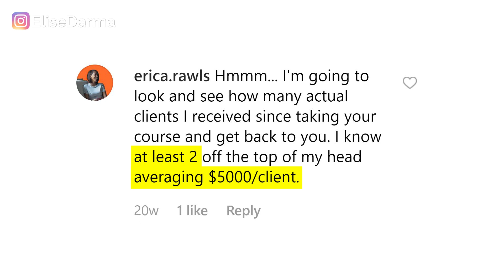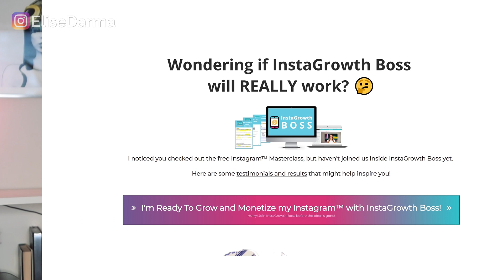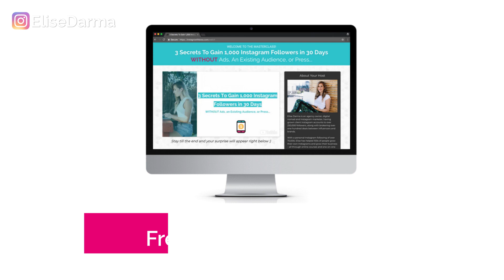How To Get 10K Followers On Instagram In 60 DAYS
How To Get 10k Followers On Instagram In 60 Days // Discover how to get 10K followers on Instagram in 60 days so that you can get the "swipe up" feature in your Instagram Stories.

GET ✅ your FREE ClickFunnels book called Expert Secrets (the one that started it all for me!)

1. Work directly with me and my team.

If you’re a busy business owner who believes in the power of Instagram marketing and just wants the strategy done for them by my agency team, sign up for the Show Me The Strategy! Instagram Growth Package. It includes an Instagram Strategy Guide and 60 minutes of face time with me (to ask any questions or have you team be trained on running your account).

2. Watch my FREE Instagram masterclass.

Discover how to gain 1,000 Instagram followers in 30 days – but better yet, actually monetize your following to get more leads, client and sales to your business (online or local).